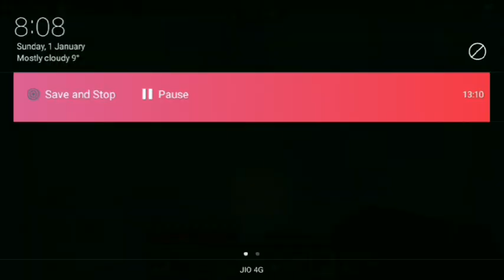I build Light house in Minecraft ( Hindi ) Gameplay Itachi Gaming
I build Light house in Minecraft ( Hindi ) Gameplay RAMBOI BOI

Hello Guys ❤️

Walcome Back To My New Video

My real Atul 😍

I Need your support Please Support me 🙏